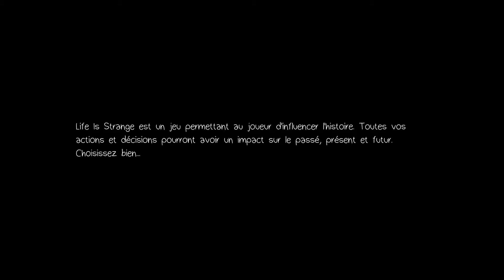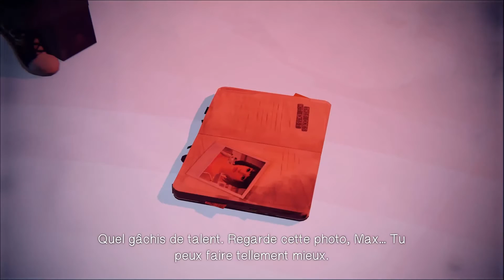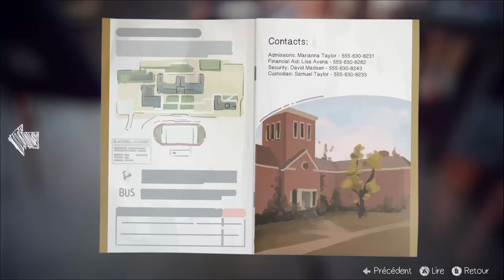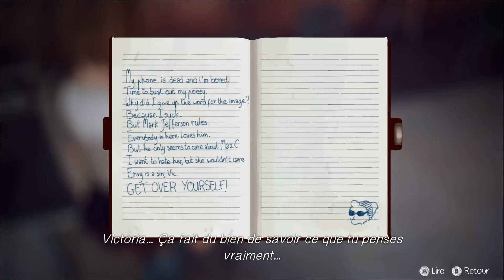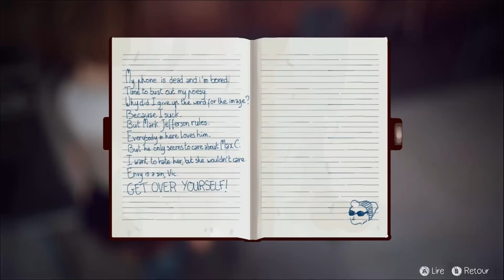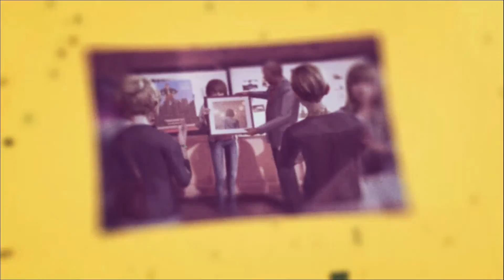[LIFE is STRANGE] VOSTFR Aventure : Episode 5 FINALE (Polarized) - Part 1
Dernier épisode de notre fabuleuse aventure avec Maxou sur Life is Strange ! Un grand épisode ! Je ne vous en dit pas plus, juste appréciez :D